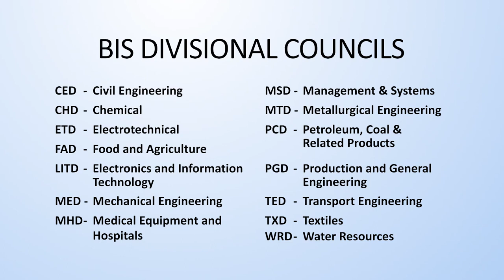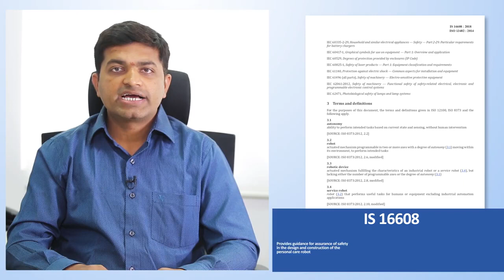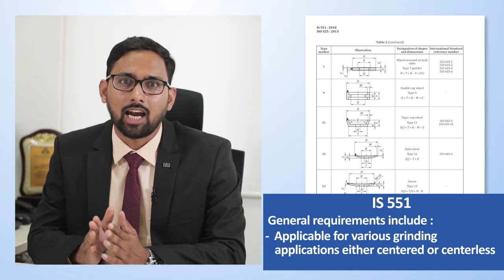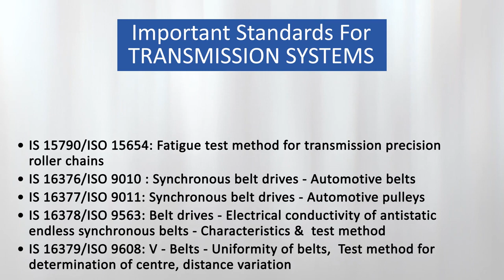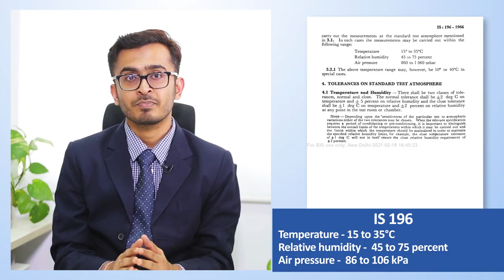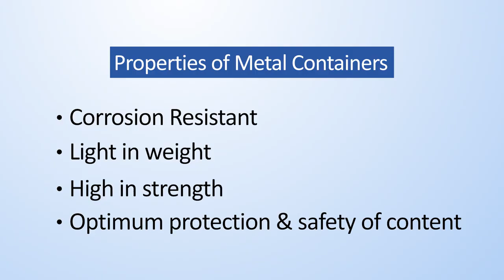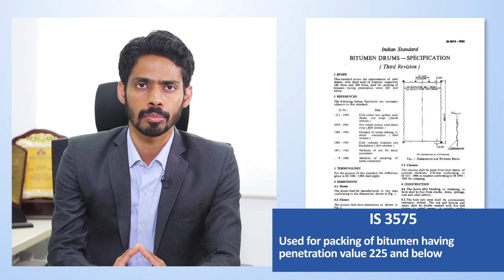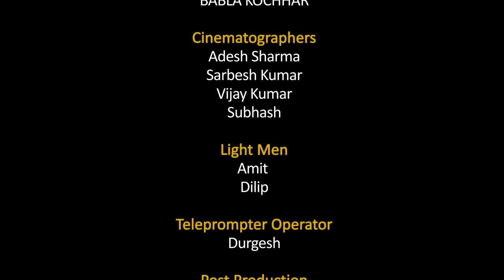BIS Talks on Standardization in Production & General Engineering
Production Engineering deals with planning, designing, developing and managing of various manufacturing processes to produce high quality products. General engineering  deals with subjects like measurement, design, symbols, etc that are horizontally utilized by other disciplines such as electrical, chemical, mechanical, civil, architectural and computer engineering. Production & Engineering Department (PGD) of BIS covers both these disciplines and has formulated Indian Standards in five sectors, namely (i) Core Manufacturing like Machine tools, Forming tools, hand tools, etc; (ii) Mechanical Design, Industry Automation, Robotics, Ergonomics, etc; (iii) Engineering Metrology, Horology; (iv) Transmission Systems; and (v) Miscellaneous subjects like Educational Equipment, Mountaineering Equipment, Metal Containers, Arms & Ammunitions, Optics, Photonics, etc. In the film, some of the important standards of each sector have been explained.